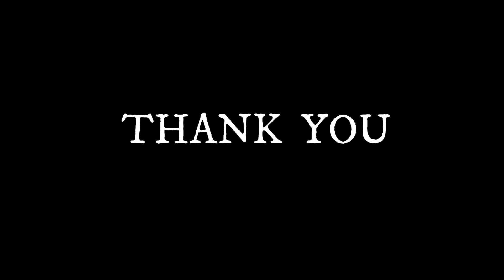Second Sunday After Pentecost--Meltho-Rev. Fr. Wilson Sankarathil | Dhyanam | St.Stephen's Media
First Sunday After Pentecost Evengeliyon Dhyanam by Rev. Fr. Wilson Sankarathil